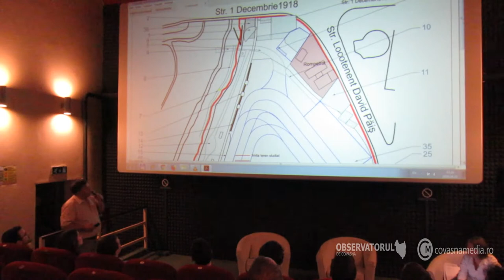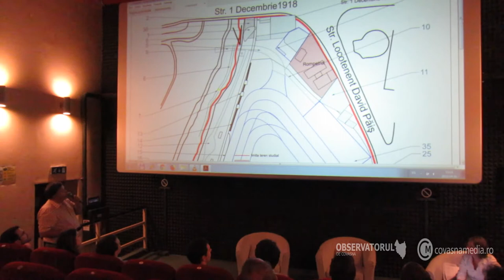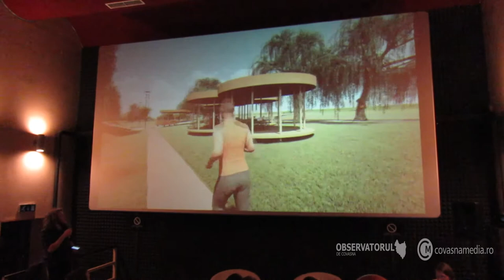Lacul de gara